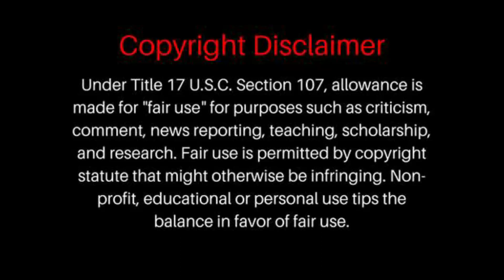Ed Sheeran - Perfect Symphony [with Andrea Bocelli] (Official Music Video) Reaction